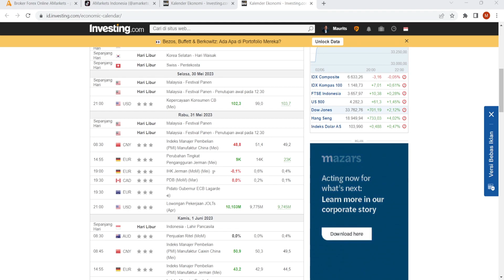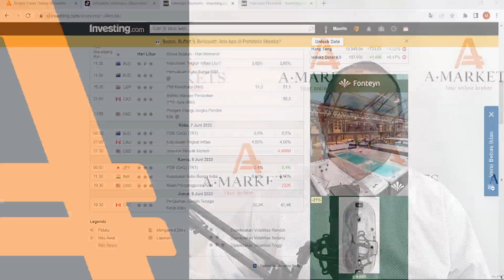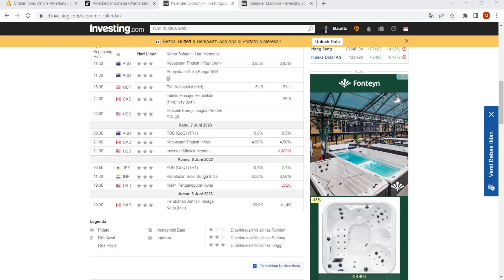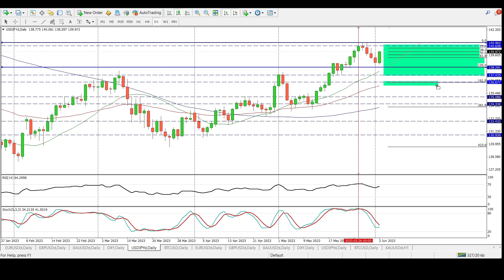Prediksi Mingguan Forex & Gold 5 - 9 Juni 2023 | AMarkets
Analisis Mingguan dari AMarkets. Berita ekonomi, Analisa pasar, Ide trading dan semua yang Anda butuhkan untuk meraih kesuksesan di pasar keuangan. Edisi ini kita membahasa Kejadian yang terjadi di dunia trading dari tanggal 29 Mei - 2 Juni serta prediksi mingguan yang akan terjadi dalam minggu depan 5 - 9 Juni  2023.